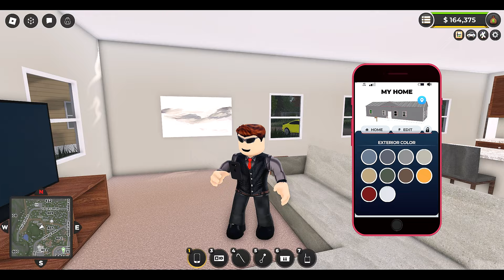The Summer Update Is Fire 🔥🔥 | ERLC ROBLOX Update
This Summer update completely overhauls ERLC! With new additions to the game like the new phone UI this game is getting bigger and better with every new update. (Emergency Response Liberty County).

✨ About ERLC:
Emergency Response: Liberty County offers a unique blend of role-playing and strategy. Choose your path as a police officer, firefighter, EMS, or civilian, and experience life in a bustling digital world.